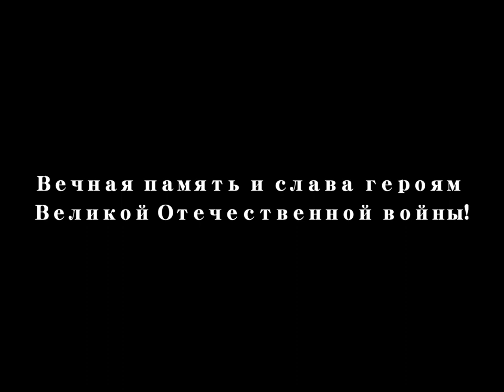Music: Azer Zada, Maharram Huseynov - Темная Ночь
Azer Zada, Maharram Huseynov - Темная Ночь. 2020.

Ролик снят в честь годовщины победы в Великой Отечественной Войне.